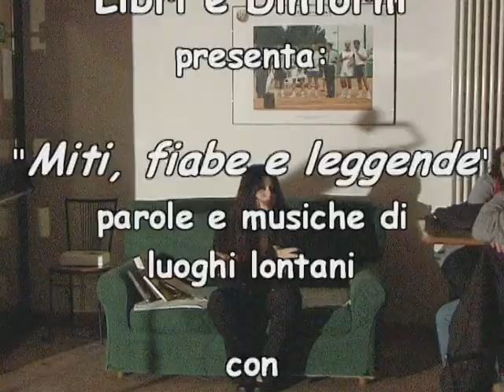Miti, fiabe e leggende: parole e musiche di luoghi lontani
NADiRinforma: L'Associazione Culturale Libri e Dintorni presenta lo spettacolo "Miti, fiabe e leggende" parole e musiche di luoghi lontani, presso il Centro Sportivo Pontelungo di Bologna.
Debora Pometti (voce narrante), Romano Romani (chitarra), Carlo Garani (pianoforte-tastiere).